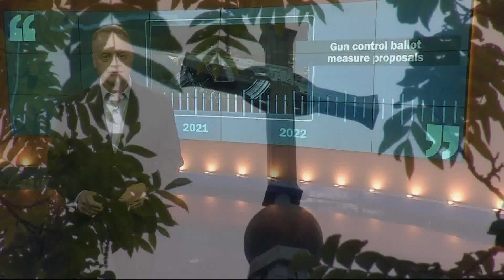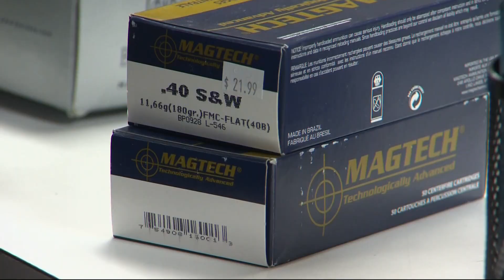A timeline of mass shootings and gun laws in Oregon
Oregon has seen a number of mass shootings in its recent history, including one of the country's first mass school shootings.